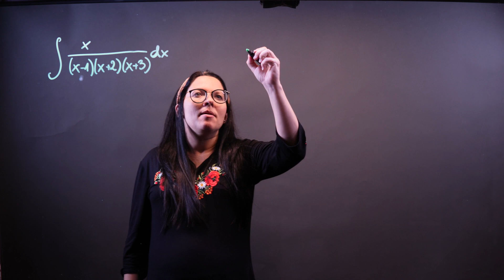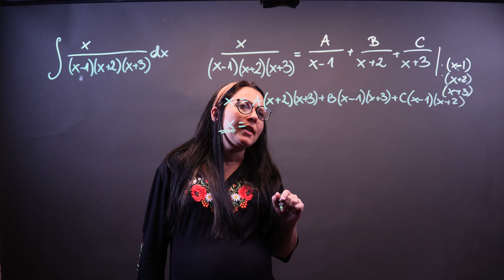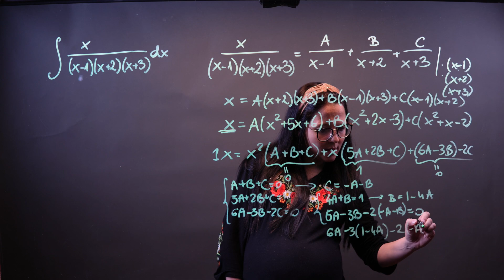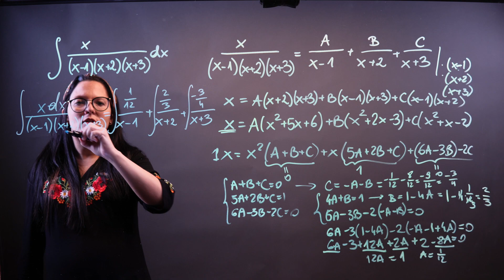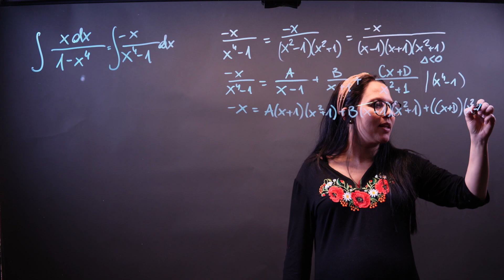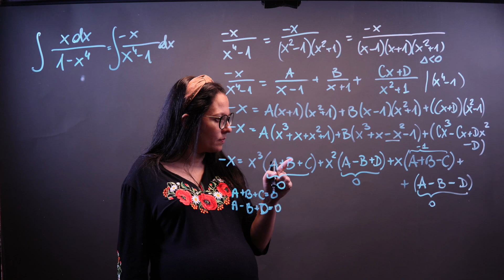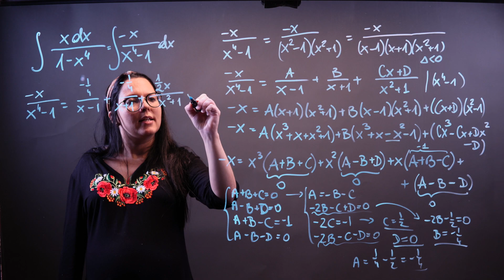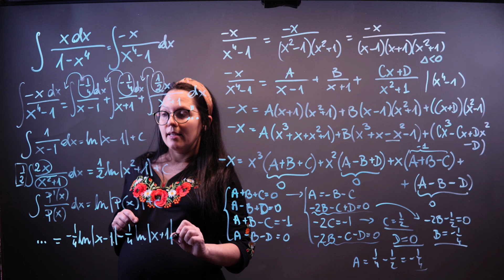Całki z funkcji wymiernych ułamki proste cz 1.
Zanim zaczniecie liczyć całki z funki wymiernych warto poćwiczyć rozkład na ułamki proste i szukanie współczynników. Pamiętajcie, że mamy kilka typów ułamków prostych. A to Wy musicie zdecydować który typ jest potrzebny w danej całce.